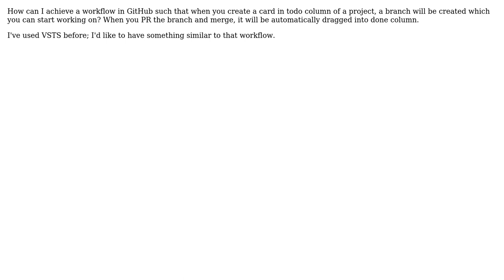Software Engineering: Github project card to branch creation to PR acceptance to done column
With thanks & praise to God, and with thanks to the many people who have made this project possible! | Content (except music & images) licensed under CC BY-SA | Music | Images & others | With thanks to user Zev user letthefireflieslive user amon and the Stack Exchange Network Trademarks are property of their respective owners. You are responsible for your own actions.